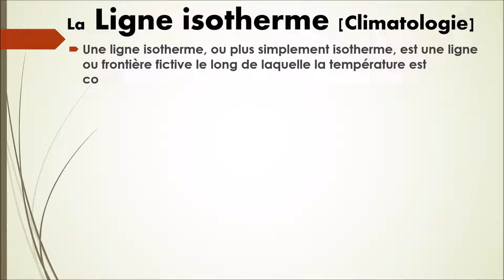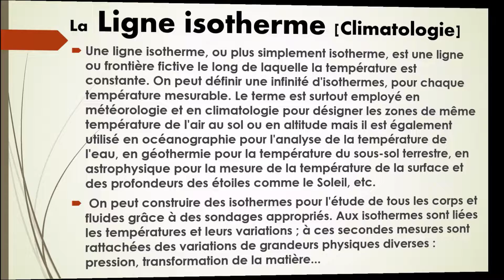N°27-La Ligne Isotherme [Climatologie]-